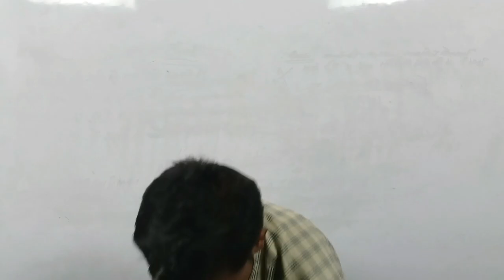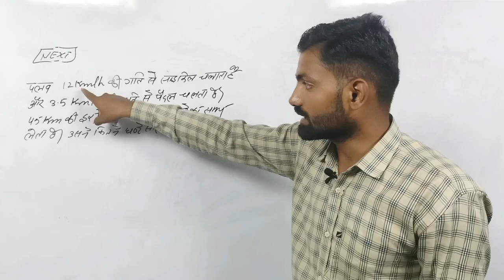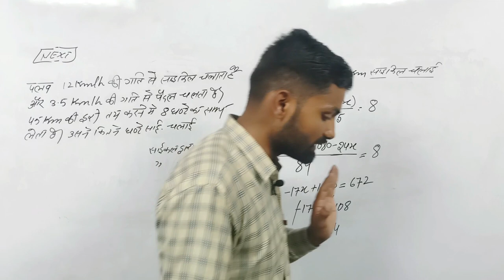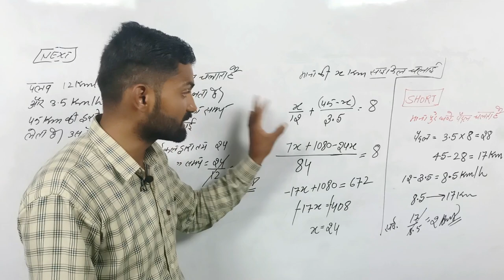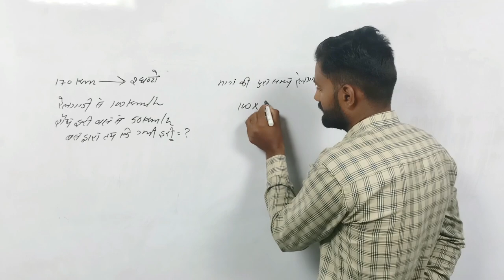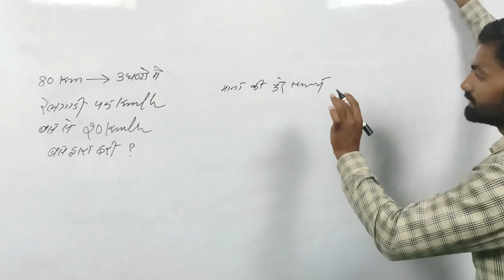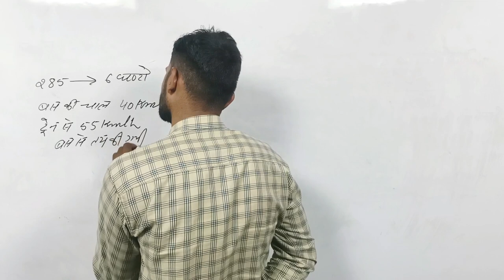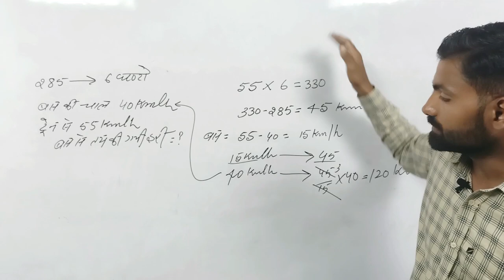Speed time and part-9 by Rajendra Choudhary#timeanddistance